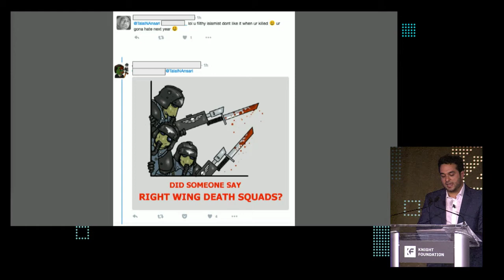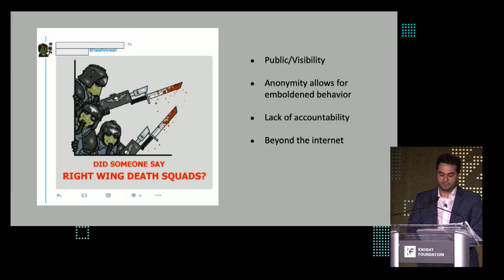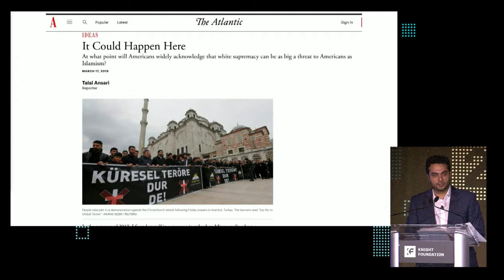The Internet Unleashed: The Growing Challenge of Hateful Content Online | Knight Media Forum 2020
The internet unleashed: The growing challenge of hateful content online at the Knight Media Forum

Safiya Umoja Noble, Associate Professor, UCLA; Talal Ansari, Reporter, The Wall Street Journal; Joan Donovan, Director of Technology and Social Change, Harvard’s Shorenstein Center; Ethan Zuckerman, Director of the Center for Civic Media, MIT. Introduction: Sam Gill, Senior Vice President and Chief Program Officer, Knight Foundation

The Knight Media Forum is the premier gathering for funders and media leaders working to strengthen local news, community and democracy. More at knightmediaforum.org.